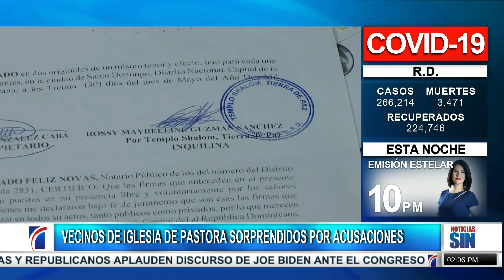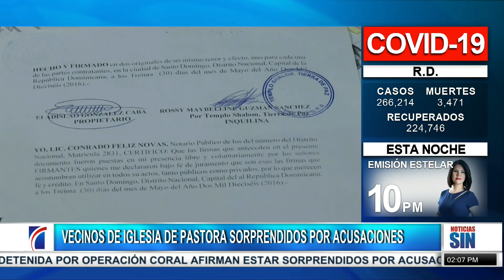PrimeraEmisión: Código Penal, pastora, Operación Coral